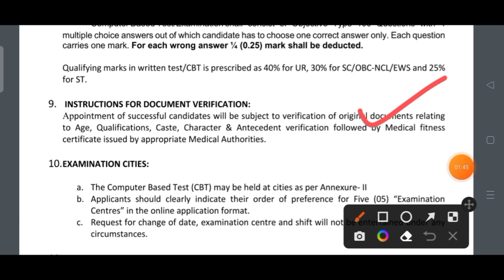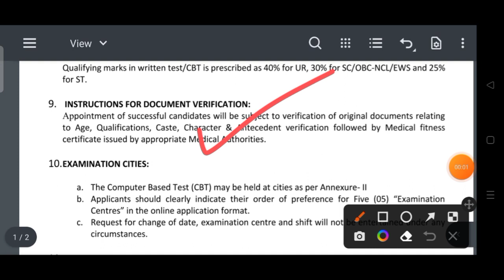ICAR Technician Result Date 2022| Important Documents For Documents Verification